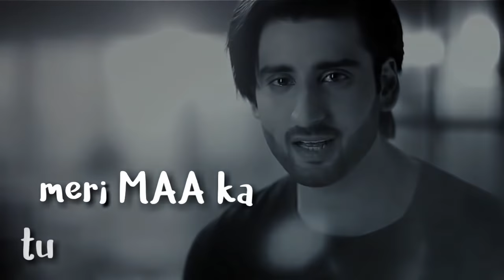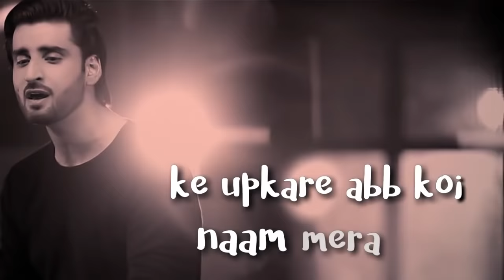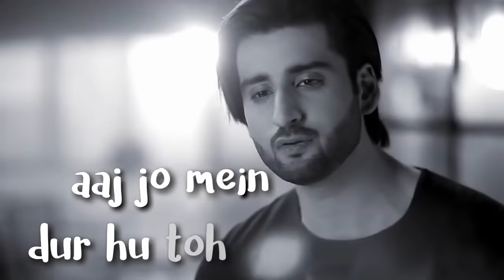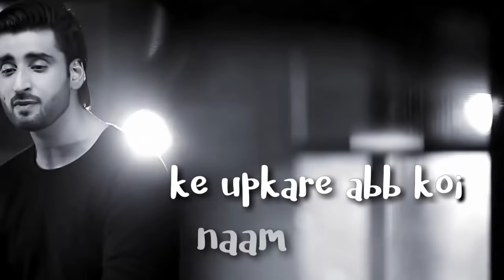maa by agha ali lyrics | maa by aagha ali lyrics | Mothers Day Whatsapp Status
Hey Guys Here is best whatsapp status for moms you will loved it after watching...

This is simple one of the best tracks I have ever heard 👍 I am in love with my mama again. The feel,  the background music and the voice. MAKES ME SPEECHLESS.

MOTHERS DAY SPECIAL VIDEO

यदि आप अपनी पसंद से कोई स्टेटस वीडियो हर्ट टचिंग स्टोरी या और कुछ तो आप मुझे कमेंट में बताएं।

ADDITIONAL TAGS

HAPPY MOTHERS DAY WHATSAPP STATUS FOR YOU GUYS

ONE OF THE BEST WHATSAPP STATUS VIDEO FOR BOYS SPECIAL
Special Boys Attitude Whatsapp Status Video
FOR SPECIAL BOYS...
BOYS SPECIAL WHATSAPP STATUS
MUST SHARE
MUST SEE

 | BEST WHATSAPP STATUS HINDI | BEST ATTITUDE STATUS |